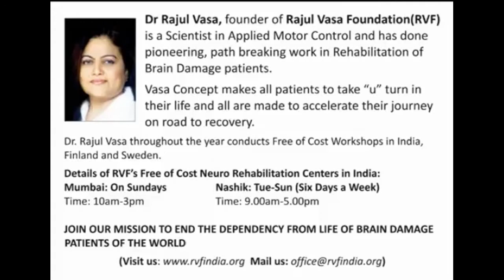Jayaben Laddad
Vasa Concept for Brain Stroke...